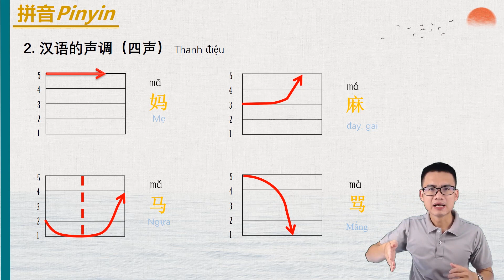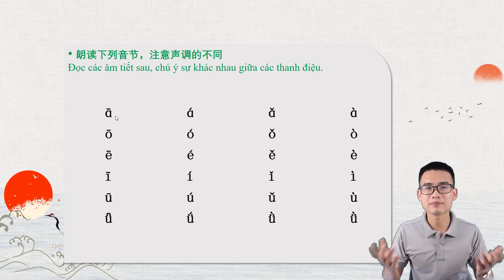Cách Đọc Chuẩn Thanh Điệu Tiếng Trung Như Người Bản Xứ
▶Nội dung bài giảng:
Cùng thầy đi tìm hiểu 4 thanh điệu trong tiếng trung và đọc sao cho chuẩn nhất nhé